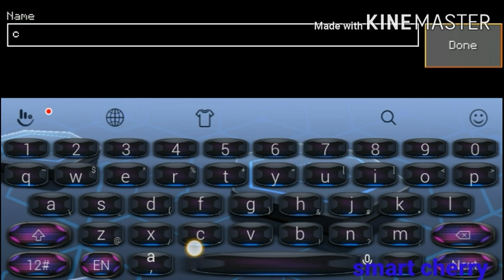(LOKICRAFT PART 1 GAME) PlAY// I SPAWN ViLLAGE //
Hi subscriber,sorry for late the video but start my paper so sorry.
This game is only for fun
And support me,skyler gaming in youtube
                           -:information:-
Create by :- prem kashyap
Made in   :- India
Game name   :- lokicraft
Upload by  :-  youtube and yt studio
Tumbnail create by :- CANVA
Export in :- Mobile
Mobile number :-
Addresh :-
Relese date  :- 6 feb 2022
Editing by :- inshot
Record with  :- mobile screen recorder
Next part :- next week